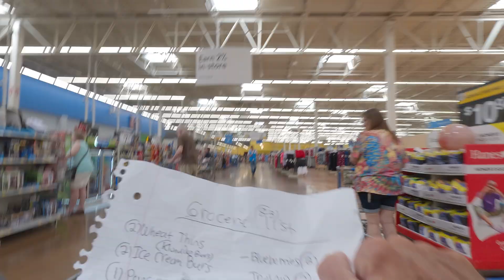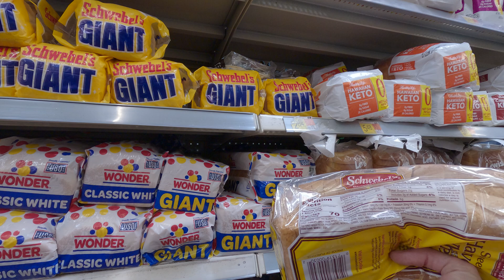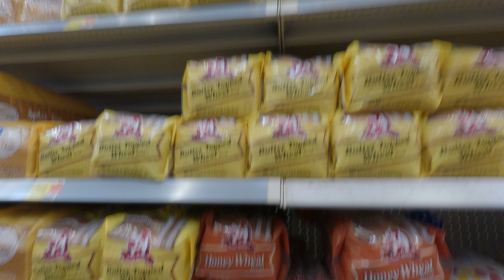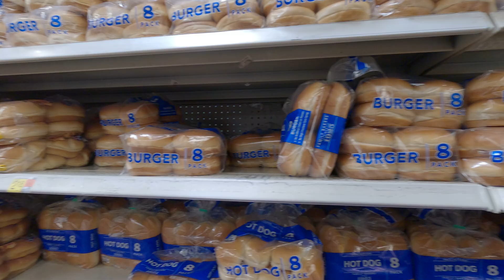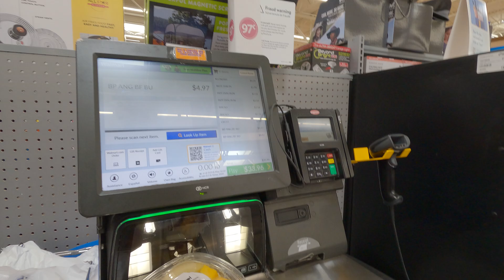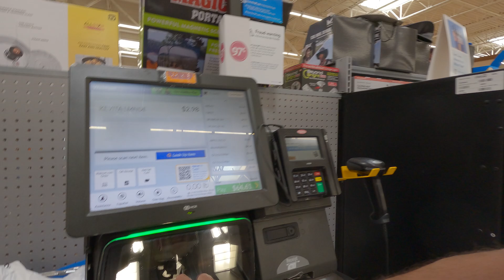Grocery Shopping @ Walmart 8 3